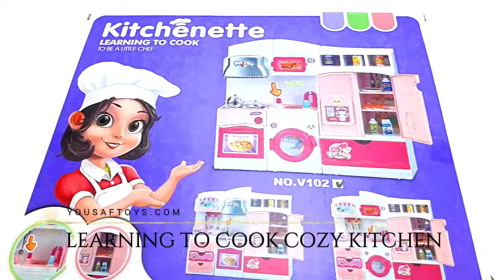LEARNING TO COOK COZY KITCHEN ON YOUSAFTOYS.COM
Learning to Cook Cozy Kitchen
Buy Learning to Cook Cozy Kitchen toy set for you baby girls and help them learning and enjoy great moments of being a good chef.

* Spacious kitchen set with lots of items to play.
* This all-in-one kitchen set includes oven, 3 drawers cabinet, dish washer, faucet, shelves, spoons, chop board,  fridge, microwave oven etc
* Parents direction required for baby girls to learn where to keep what!

Features:
* All items of the kitchen are included in the set.
* It helps your kid to understand the kitchen and its necessities.
* Without a nice faucet a kitchen set is incomplete so we have added a good one for you.
* Baby girls would love their different items to display in the kitchen.

* Batteries Required : Yes
* Batteries Included: No
* Remote Control Required: No
* Color: Multicolour